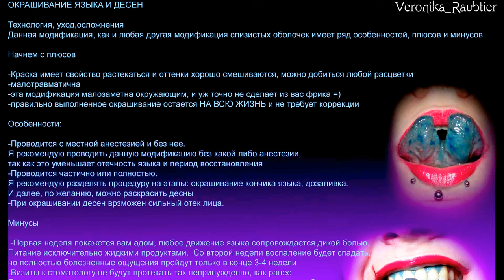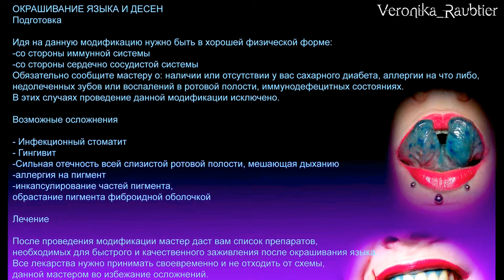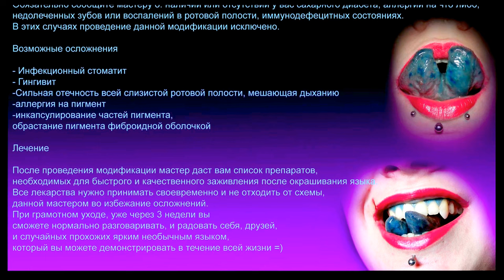ОКРАШИВАНИЕ ЯЗЫКА: КАК?!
Ну, тут, думаю, и так всё понятно)